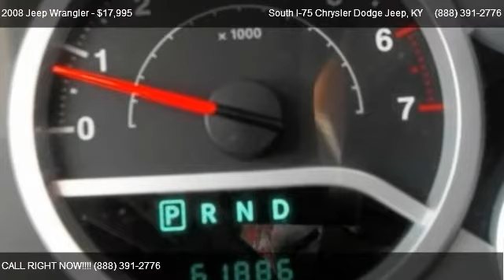2008 Jeep Wrangler Sahara - for sale in Crittenden, KY 41030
140 Spears Lane

Come test dirve this 2008 Jeep Wrangler Sahara for sale in Crittenden, KY.